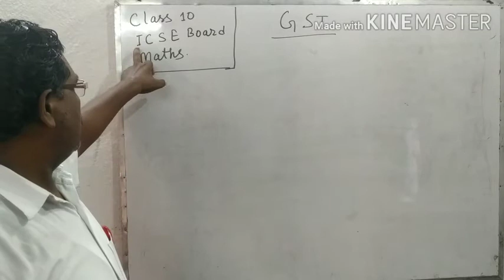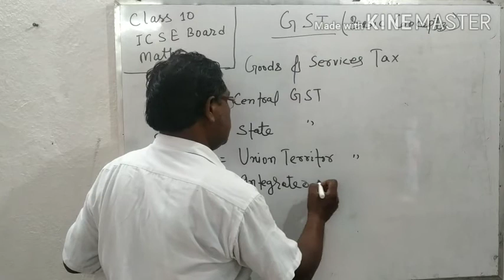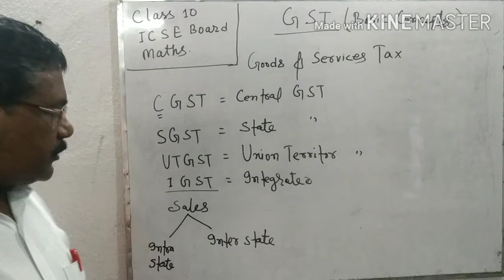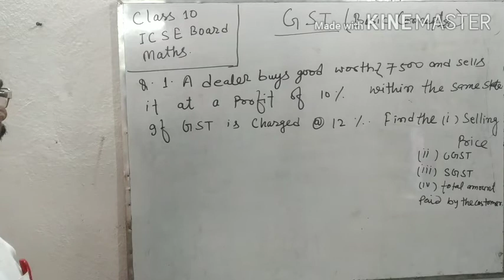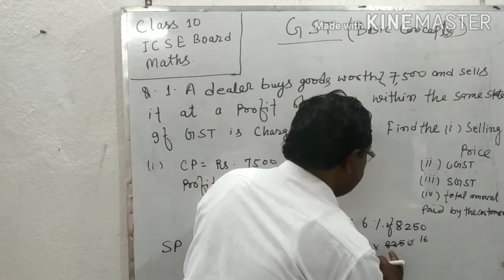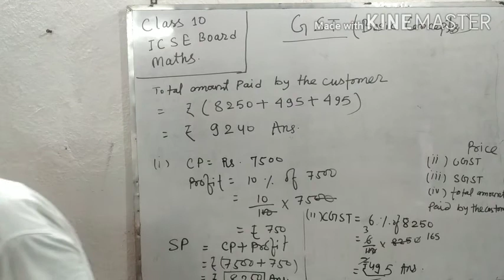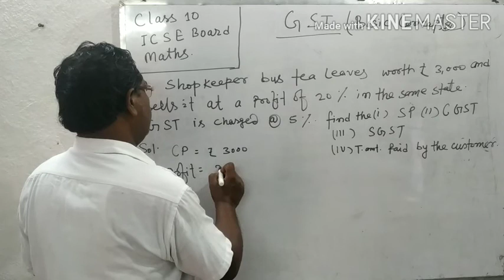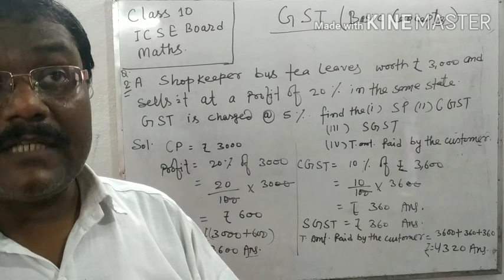CHAP. 1 GST BASIC CONCEPTS BY MUNI LAL SIR ,CLASS 10 ICSE MATHS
CHAP. 1 GST BASIC CONCEPTS BY MUNI LAL SIR, CLASS 10 ICSE MATHS ,MISSION MATHS